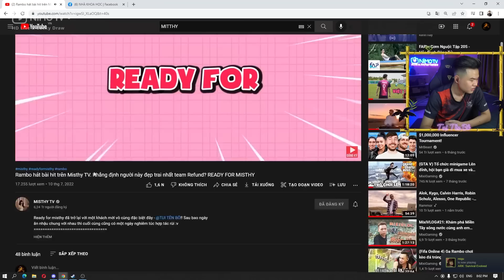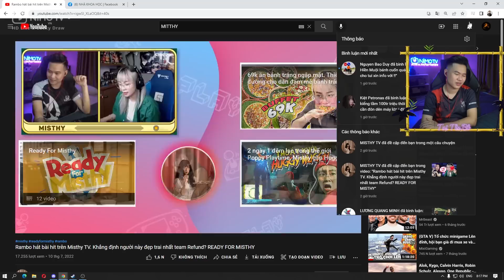(Reaction) Bạn thân 5 năm Misthy vẫn nghĩ tên thật là Lâm Đình Khoa